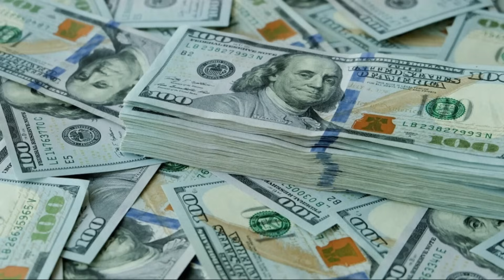СТАЛИ ВІДОМІ ПОДРОБИЦІ!